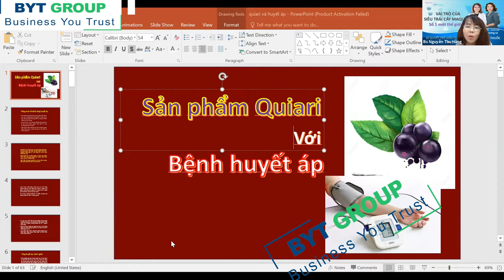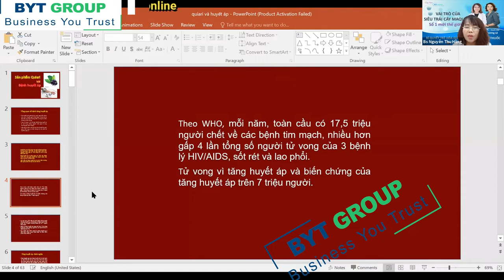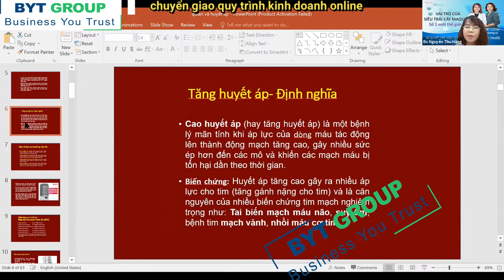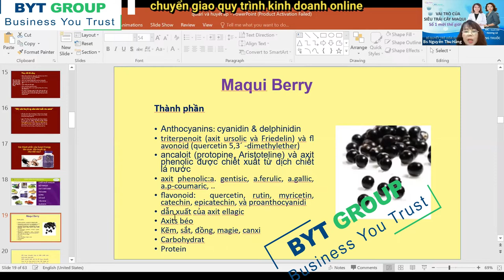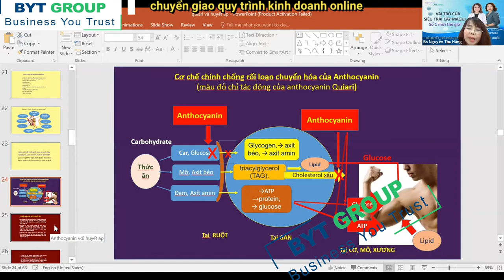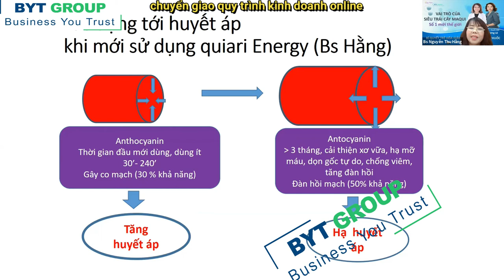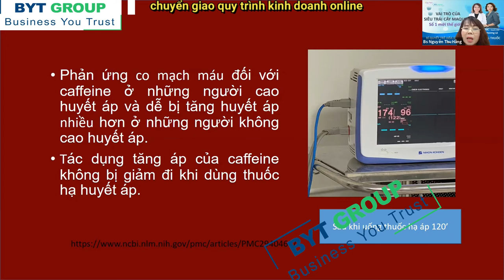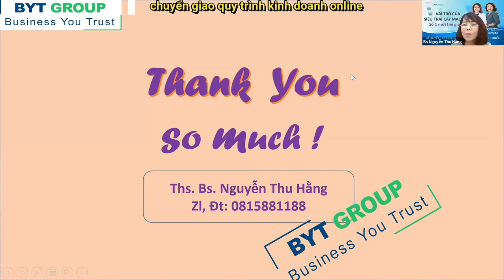Quiari_Vai trò cảu siêu trái cây maqui